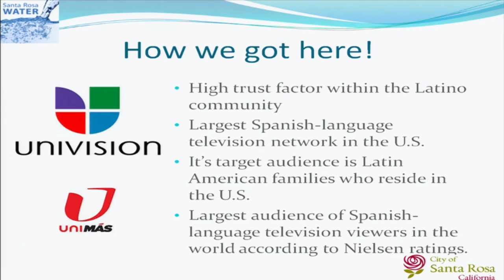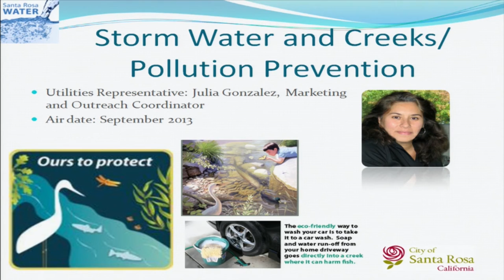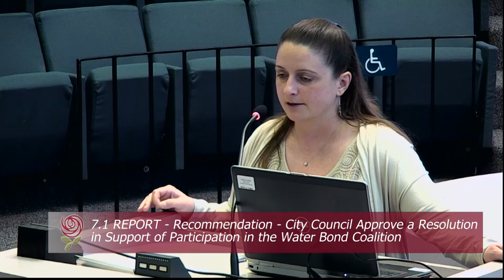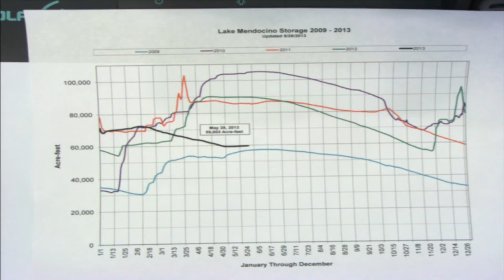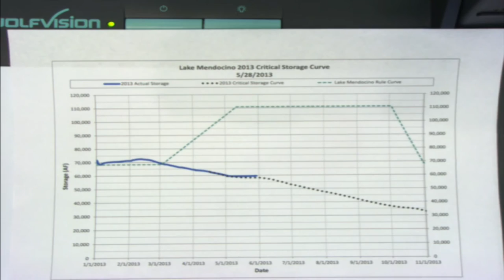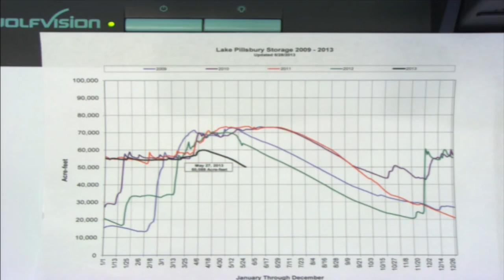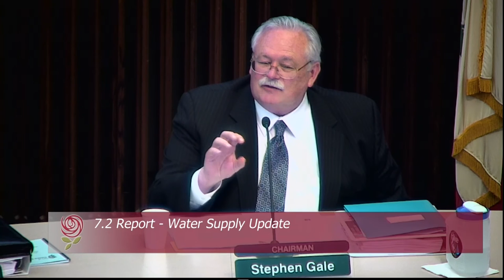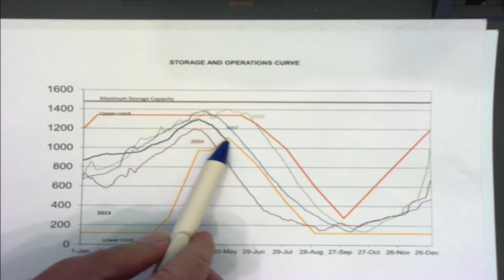City of Santa Rosa Board of Public Utilities - June 6th, 2013